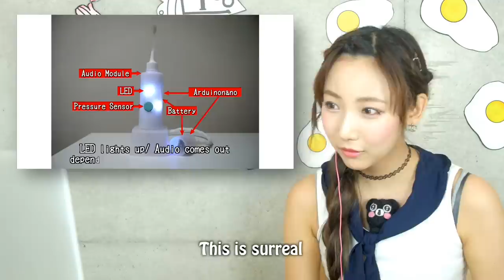JAPANESE GIRL FUJIKKO REACT TO WEIRD PRODUCT 【TALKING TOOTHBRUSH】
Hi❢ I'm FUJIKKO(ふじっこ).I love unique technologies❢🌏This is my 2nd Collab with Japanese TV.:)📺

:..｡o○＋:..｡o○❀○o｡..:*○o｡..:*
!! 日本テレビのSENSORSへリアクト !! 【世の中には、喋る歯ブラシがあるらしい】

今回は、日本テレビの最新テクノロジー番組
『SENSORS(センサーズ)』の映像にリアクト第２弾です！🎶

◆こちらの日本テレビ 『SENSORS』
6月11日(土)26:25～(つまり12日の早朝2:25‼)に出ます！
SENSORSは日本の最先端テクノロジーを紹介する、リアルに面白い番組です👌
スタジオから私の自宅まで写るのでぜひぜひご覧ください！📺✨

こんなにおしゃべりな歯ブラシがあったら、
ハミガキがにがてな子供も喜んでくれそう！
実用化が楽しみです♬+゜

:..｡o○＋:..｡o○❀○o｡..:*○o｡..:*